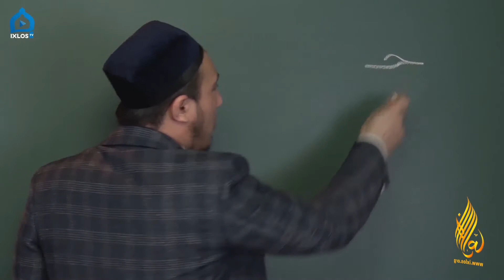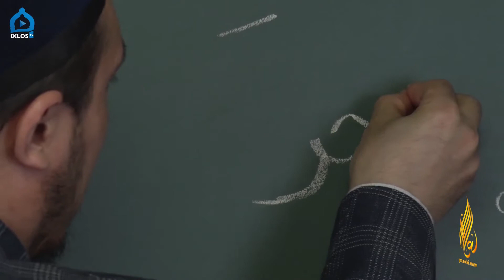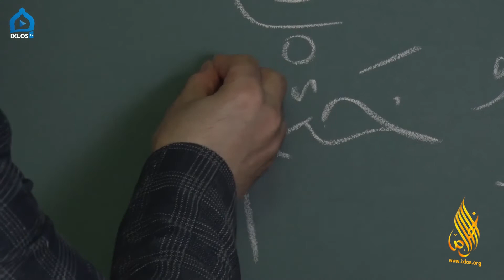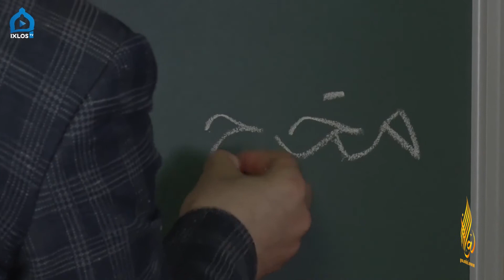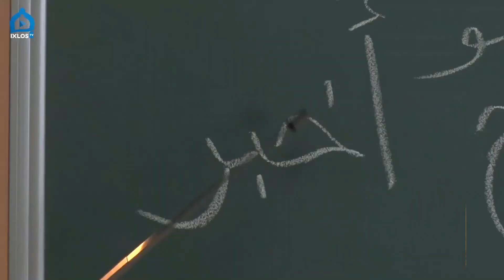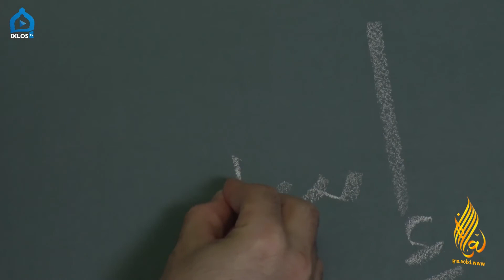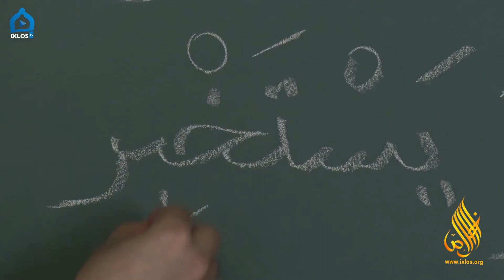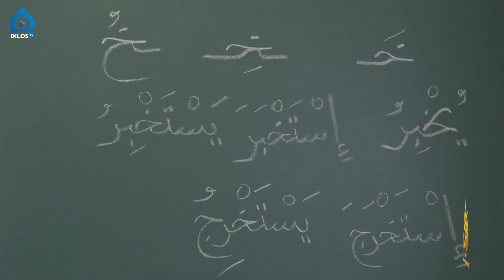Arab alifbosi | 20- DARS | O'zbek tilida | Ustoz Muhammad Umar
O'quv qo'llanmasi:
Arab alifbosi darsimiz yurtimizda mashhur bo'lgan "Muallimi soniy" kitobi asosida olib boriladi.